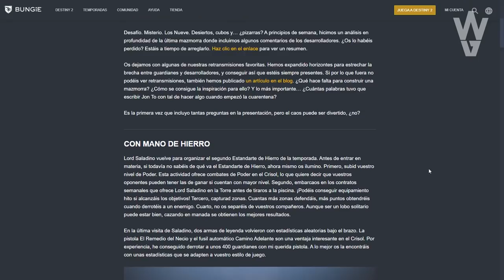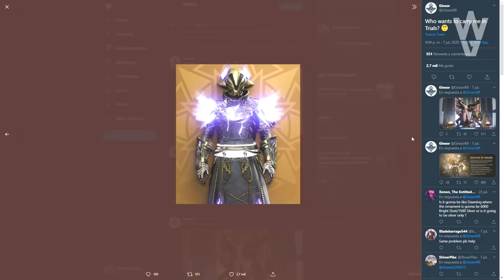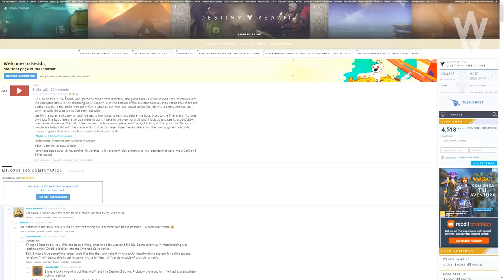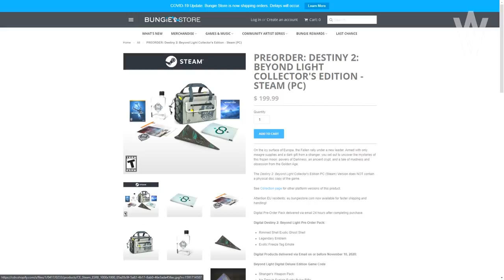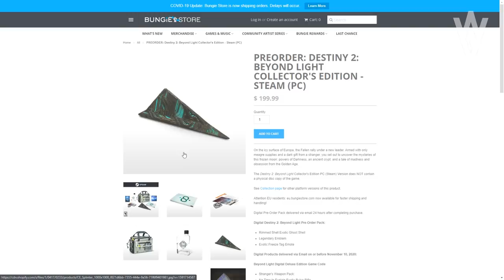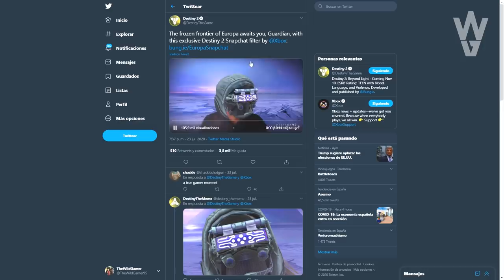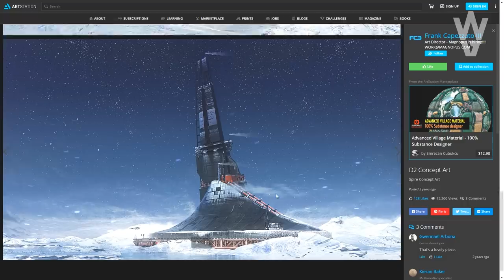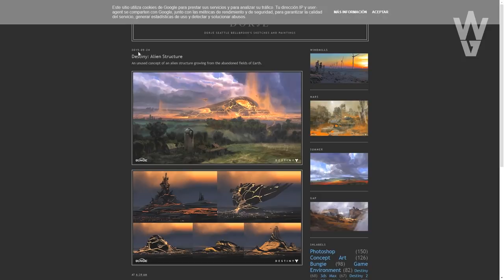Destiny 2 - NUEVO LOOT DLC! FACCIONES & ENEMIGOS OSCUROS DE EUROPA! NUEVO PARCHE! GJALLARHORN FALSA!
🗣Destiny 2 - NUEVO LOOT DLC! FACCIONES & ENEMIGOS OSCUROS DE EUROPA! NUEVO PARCHE! GJALLARHORN FALSA! CRIPTA DE PIEDRA PROFUNDA! NPCs DE EUROPA & MÁS!

- Priblee Loyola
- Ghost Lucky
- Oscar Romero
- Richy

👀Destiny 2 - ESTO LO CAMBIA TODO! VIAJERO REPARADO! FUTURAS TEMPORADAS! ROADMAP DE AÑO 4 & CÁMARA D1!

👀Destiny 2: VOLVERÁ CAYDE? ENEMIGO INMORTAL! CALUS VS SAVATHUN? EL VIAJERO SE MUERE? HABRÁ DESTINY 3?